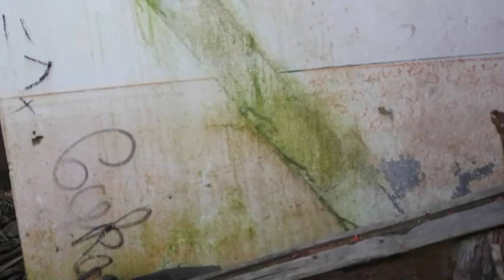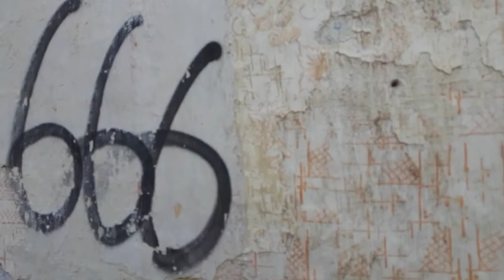Ein Holpriger Start Lost Place Anderl Fabrik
Hey Leute,
sehr Abenteuerlich starten wir heute. Das ist die erste Folge von der Anderl Fabrik. Die Geschichte über sie und was das alles mit einer Rotlicht Familie zu tun hat hört ihr in der neuen Podcast Folge die am Mittwoch rauskommt. Viel Spaß!